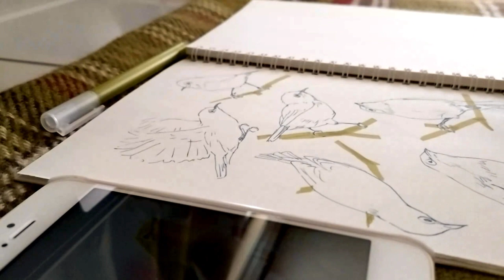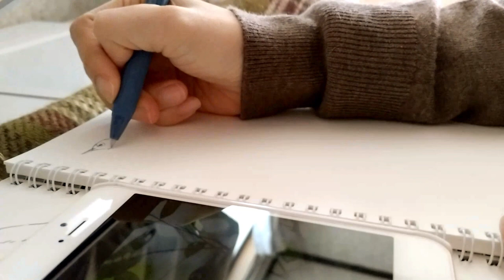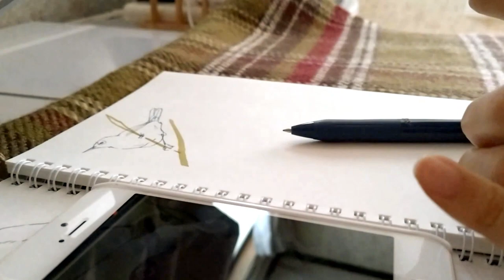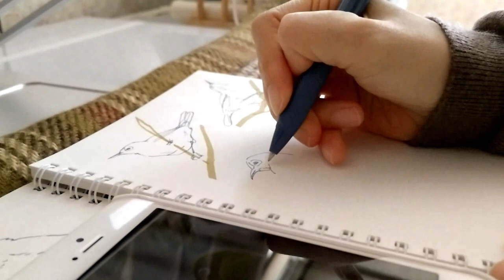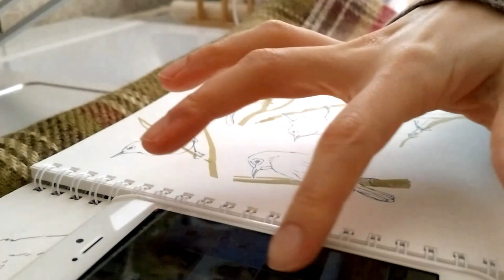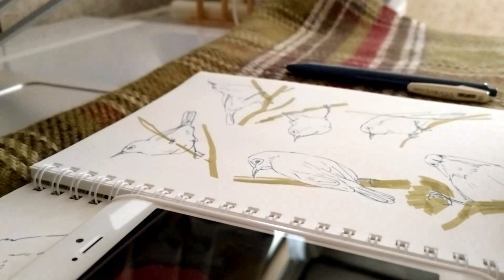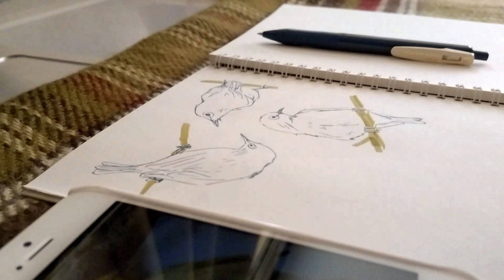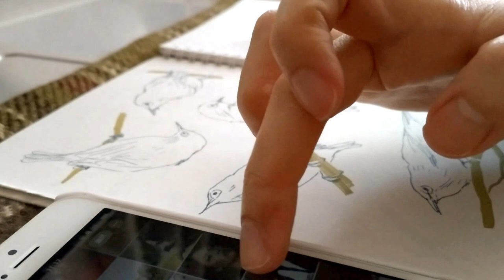🐤 mejiro bird sketch by gelpen ②●ペンスケッチ 🐤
ひたすらメジロを描く動画(リアルタイム)です🐤

♪楽曲・効果音はこちらのサイトからお借りしています。